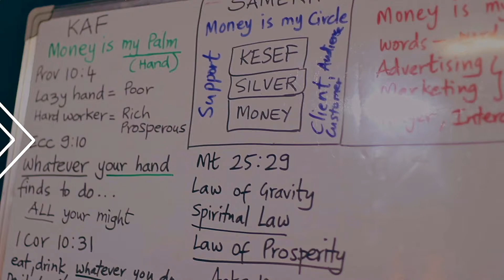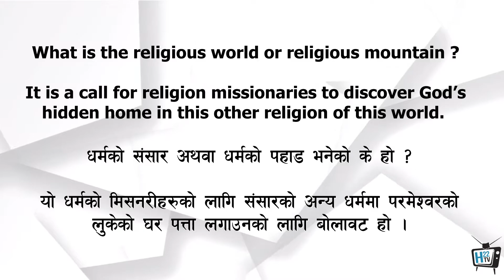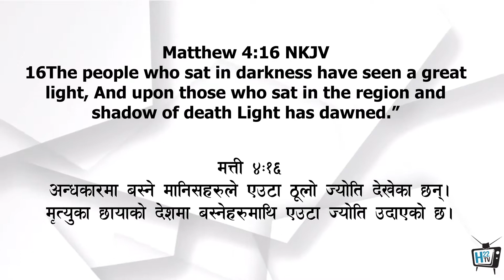6. Religion Mountain | धर्मको पाहाड | H22 TV | Nepali & English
In this episode of H22 TV, Dr Brian Leonard Williams explains the Seven Mountains in Original Hebrew.

Filmed In: Dunamis School of Ministry Nepal